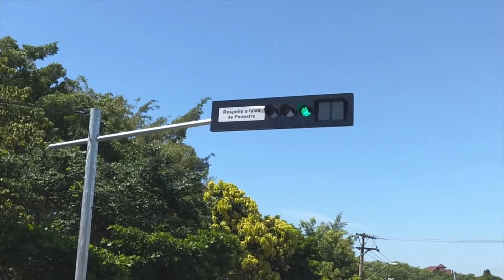ESPAÇO PARLAMENTAR - Vereador Dr. Rodrigo Salomon (PSDB) - PARTE (2/2)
2º Semestre 2018. Acompanhe a atuação parlamentar dos vereadores de Jacareí. E saiba, aqui, quais são as principais ações dos legisladores de nossa cidade.